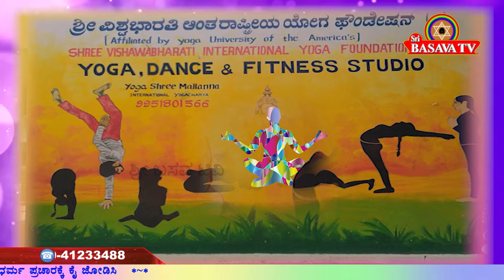Sri Basava T V - BASAVA YOGA - MALLANNA - EP 02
Sri Basava T V - BASAVA YOGA BY YOGASHREE MALLANNA